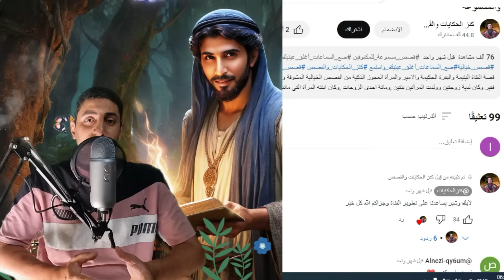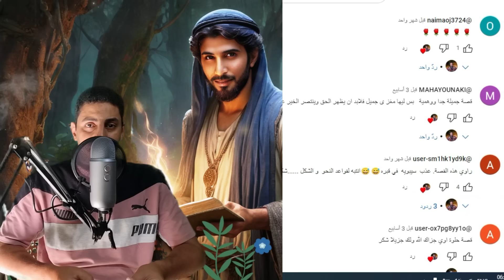قصة ابنة التاجر الذكية وسر الغولة الحكيمة وسر التاجر والكوخ قصتين خيالية من القصص المشوقة والمسموعة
قصة ابنة التاجر الذكية وسر الغولة الحكيمة وسر التاجر والكوخ  قصتين خيالية من القصص الخيالية المشوقة والمسموعة قبل النوم, كان في قديم الزمان رجل تاجر قرر الذهاب الى الحج ولديه ابنته ,لكنه ترك لها في سرداب البيت الكثير من الاشياء طعام والقمح ,واوصى عليها بعض التجار ,وكان بنات التجار يأت الى منزل ابنة التاجر كل بعدما رجل والد الفتاة ,وفى يوم سمعت الفتاة بعض الضجيج في السرداب فنزلت لكى ترى ماذا يحدث ,لكنه وجد الكثير من الطعام مبعثر على الارض ,وفى اليوم التالي وجدت كأن عجيب ضخم الجسم ,ياترى   ماذا فعل معها ,وماذا فعل جار الفتاة في هذا الكائن ,وماذا فعلت الغولة ,وسر الكنز الذى في كوخ الغولة , والسر العجيب الذى يخفيه التاجر ,وسر الكوخ المغلق , قصة ابنة التاجر الذكية وسر الغولة الحكيمة وسر التاجر والكوخ  قصتين خيالية من القصص المشوقة والمسموعة قبل النوم
 أترك لكم سماع القصة، أرجو أن تنال إعجابكم
ضع السماعات، أغمض عينيك واستمع..
كنز الحكايات والقصص
ابنة_التاجر_الذكية_وسر_الغولة_الحكيمة_وسر,التاجر_والكوخ
كما يمكنك مشاهدة وسماع قصص أخرى من القناة